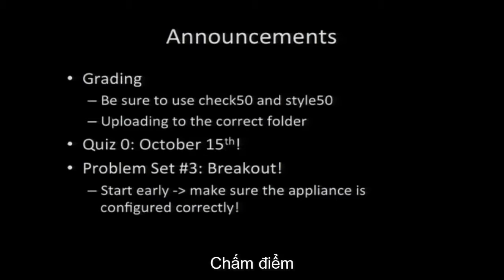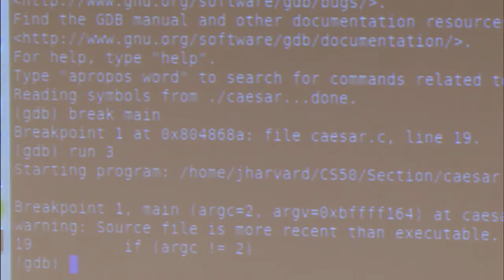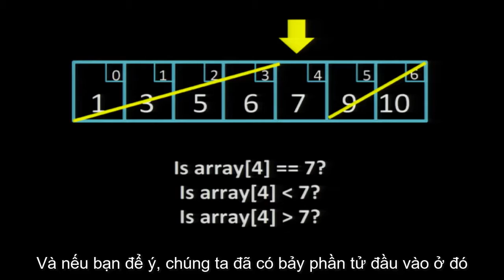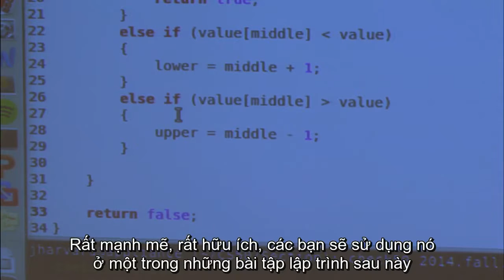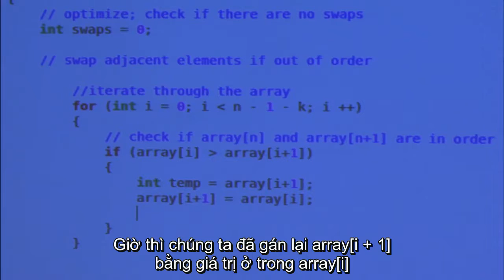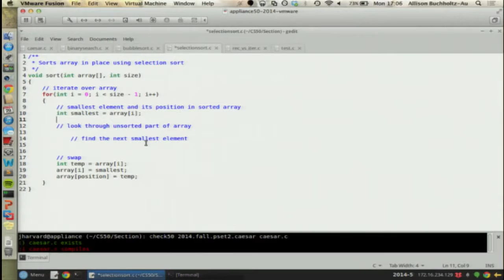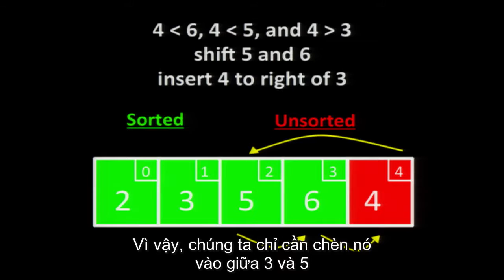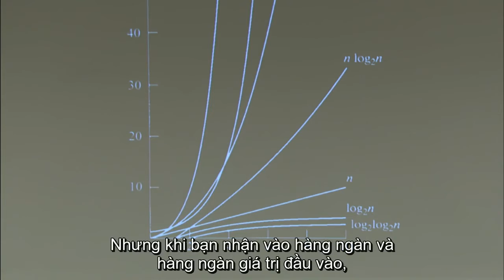Nhập môn Khoa Học Máy Tính, Vietsub bởi kienhoc.vn - Harvard CS50 - Tuần 3, bài phụ đạo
Bài phụ đạo về lập trình của tuần 3, môn Nhập môn Khoa Học Máy Tính CS50 do giáo sư David Malan và các trợ giảng của trường đại học Harvard giảng dạy, phụ đề Vietsub bởi Kiến Học.

Đăng ký tại để học toàn bộ khóa học với đầy đủ bài kiểm tra, bài thi, cũng như được cố vấn khóa học giải đáp thắc mắc về nội dung khóa học.